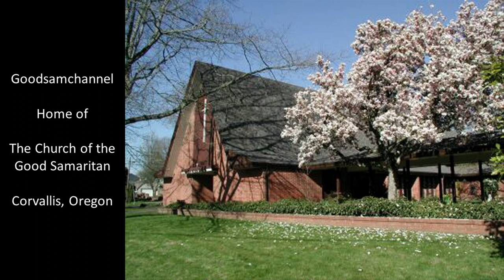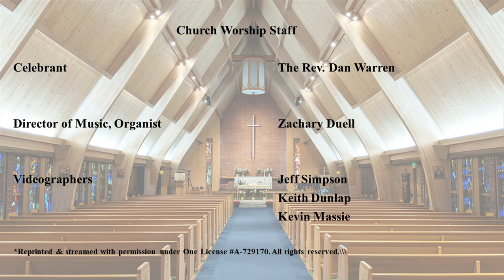Good Friday, Liturgy of the Passion and Veneration of the Cross 2024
Good Friday, Liturgy of the Passion and Veneration of the Cross
Celebrant - The Rev. David Marshall
O.T. Lector - Cynthia Rodriguez
N.T. Lector - Wendy McCoy
Prayers for the People - Beatrice Germain
Eucharistic Ministers - Cynthia Rodriguez, John Wells
Acolyte - Cynthia Rodriguez

Music Director & Organist -  Zachary Duell
Cantor - Gail Wells

Sanctuary Choir: Emmie Parker, Dr. Renee Pearson, Gail Wells, Mary Stone-Moursund, Sharon Strong, Michele Justice, Dr. Terri Homer, Dom Williams, Paul Vecchi, Liam Warner, Kyle Ward, Peter Klammer, Andrew Moursund, John Wells

Bell Choir - Stephanie Wohlwend, Terri Homer, Andrea Wohlwend Taylor, E. Anderson, Kathy Sandstrom, Pam Justice, Patricia Wholwend, Wendy McCoy,

Videographers - Keith Dunlap, Matt Philpott & Jeff Simpson